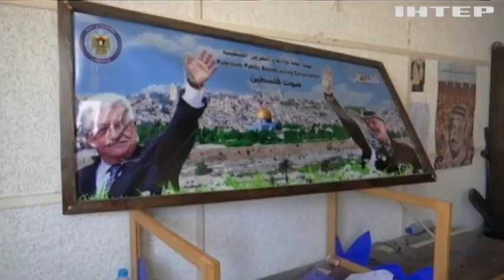Ізраїль блокує передачу готівки до Гази: терористи вимагають гроші